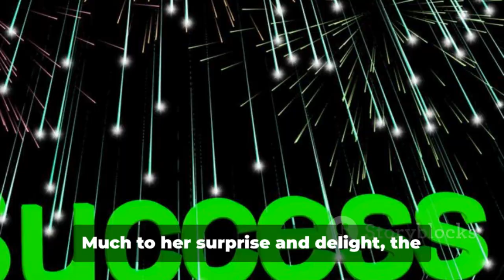Top 10 Highlights of Loretta Lynn's Career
In this video, we are excited to bring you the top 10 highlights of country music legend Loretta Lynn's extraordinary career. Join us as we take a walk down memory lane and celebrate the moments that have defined Loretta Lynn as a music icon. From her chart-topping hits to her inspiring story, there's so much to explore about this trailblazing artist. Let's honor the incredible legacy of Loretta Lynn together!

OUTLINE:

00:00:00 Introduction
00:00:15 Early Life
00:00:46 Breakthrough Success
00:01:13 Prolific Songwriting
00:01:45 Groundbreaking Themes
00:02:16 Awards and Accolades
00:02:45 The Coal Miner's Daughter
00:03:02 Later Life and Legacy
00:03:34 Conclusion